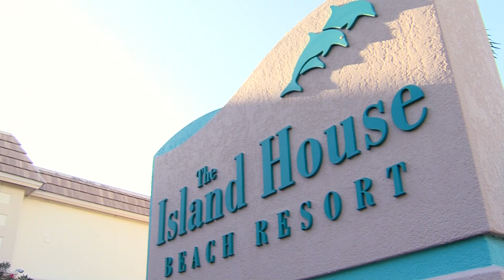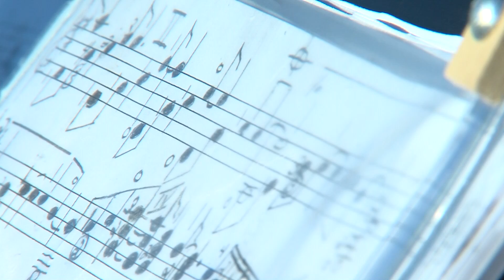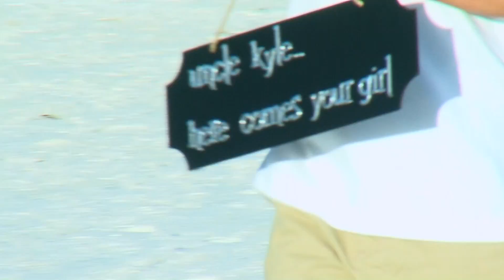The Coby Wedding